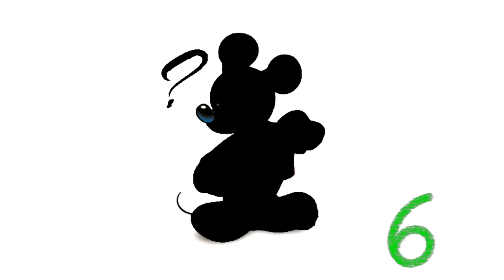GUESS THE CHARACTER FROM THE CARTOON AND GET THE GIFTS! CHALLENGE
write in the comment whom you guessed and get your gift!
cartoon network
cartoon characters
cartoon network shows
cartoon cat
cartoon network hotel
cartoon network games
cartoon drawings
 cartoon dog
cartoon animals
cartoon airplane
cartoon art
cartoon alien
cartoon apple
cartoon alligator
cartoon af1
a cartoon character
a cartoon girl
a cartoon dog
a cartoon person
b cartoon characters
d cartoon movies
cartoon edits
cartoon frog
g cartoon characters
g cartoon movies
challenger
 challenger explosion
challenger hellcat
 challenge coins
challenger deep
minecraft skins
minecraft classic
minecraft dungeons
minecraft servers
 minecraft wiki
 minecraft mods
minecraft free
minecraft forge
minecraft animals
kidz bop
 kids a-z
kids youtube
kids pool
kids face mask
 kids jokes
kids movies
kids clothes
kids heart challenge
kids activities
kids air force 1
kids atv
kids art
kids adirondack chair
 a kids book about
a kids place